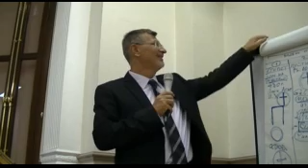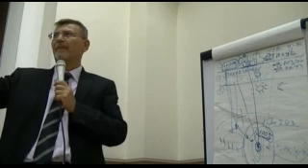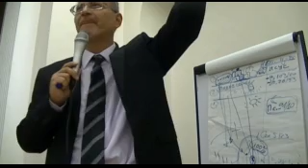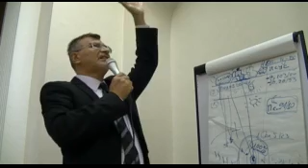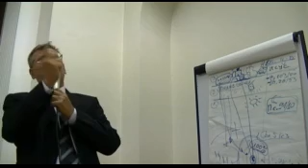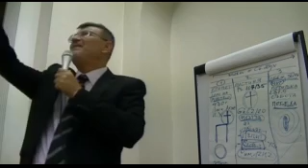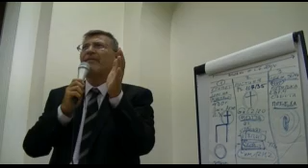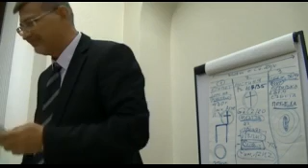111-!!!Молитва за Следване на Святия Дух 7 - Лондон-Септ.2014